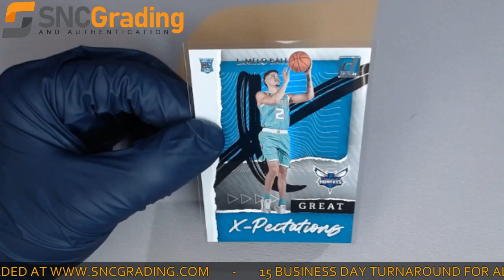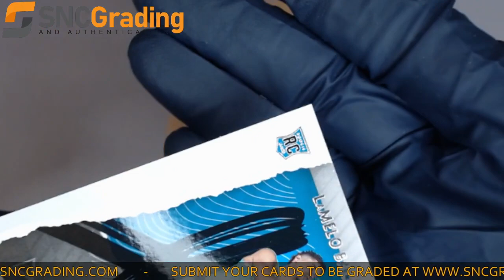SNC Grading:2020 Panini Donruss LaMelo Ball #3 Great X-Pectations Rookie Card Review (1620004890923)